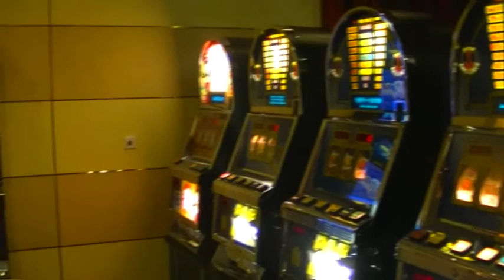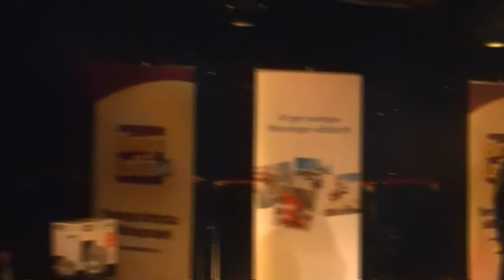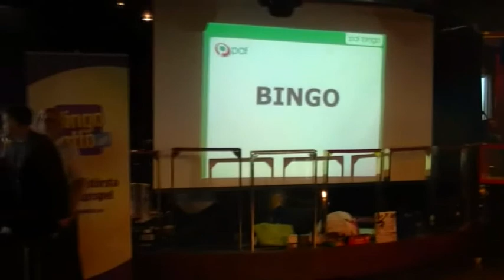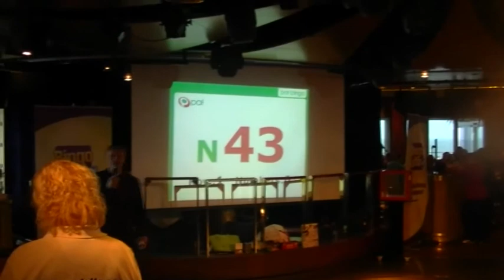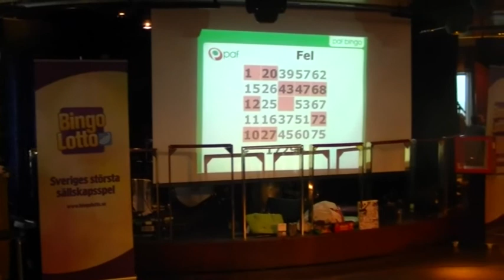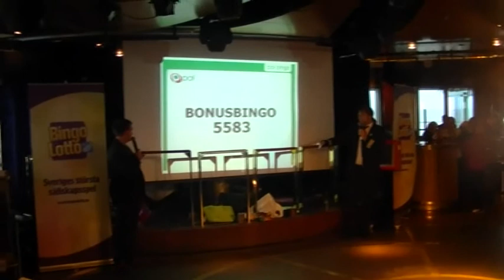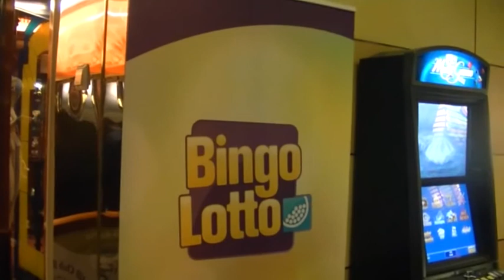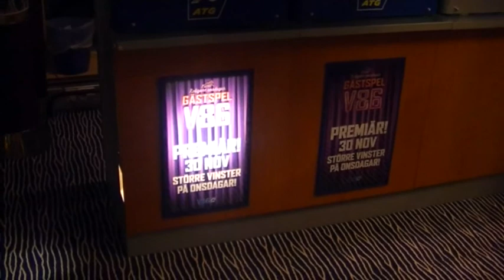BingoLottos Bingokryssning 2011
Video från BingoLottos Bingokryssning 2011 mellan 28 och 29 november 2011.